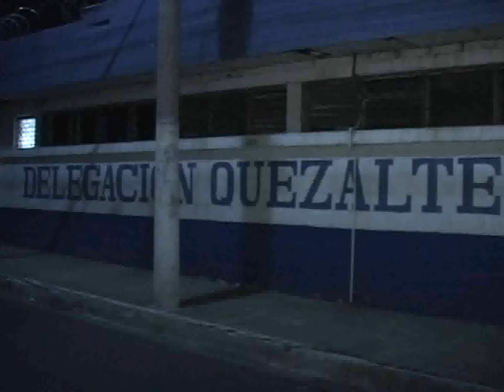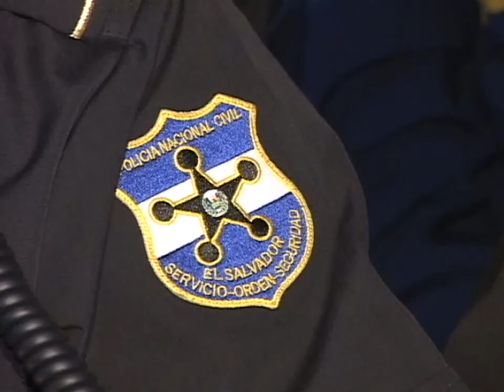BALANCE DE SEGURIDAD 2014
Este ha sido un año en el que el tema de la seguridad ha acaparado la atención del país, los homicidios, las extorsiones, los ataques a elementos de la policía han ocupado titulares, estamos en la recta final de 2014, ha sido un año difícil y esto es parte de lo usted ha conocido a través de las diferentes emisiones de Noticiero Hechos.